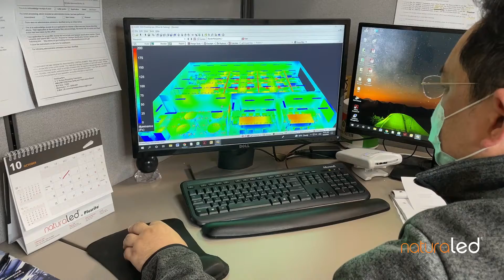We Provide Customized Lighting Layouts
Did you know that NaturaLED offers customized lighting layouts to ensure the accuracy and success of your project?  Whether it is a new build or a retrofit, understanding the number of fixtures needed to achieve the foot candles for optimal lighting conditions is critical to a successful project.  Contact the NaturaLED team for guidance on a lighting layout for your next lighting project.